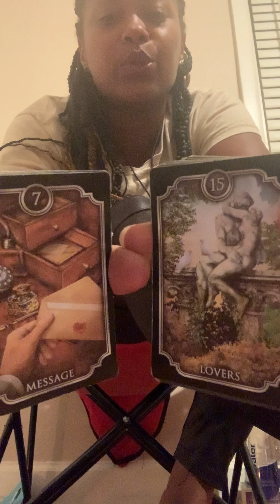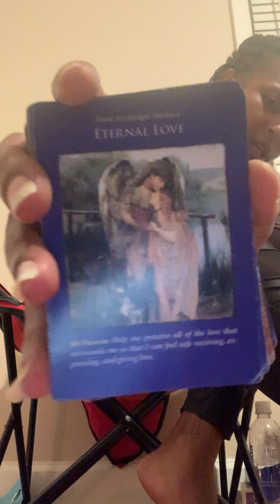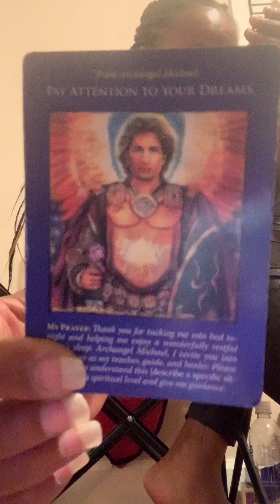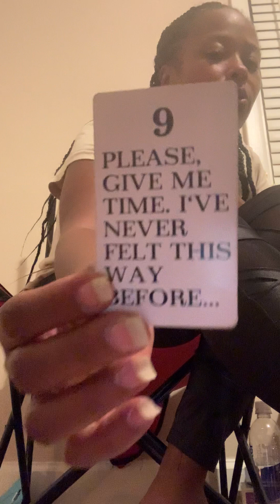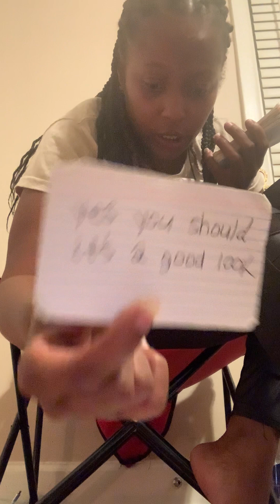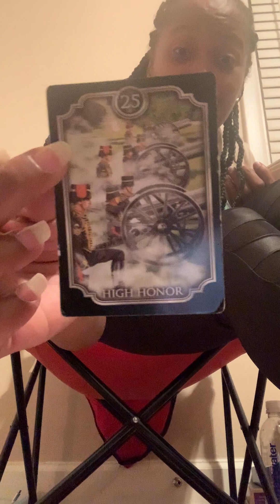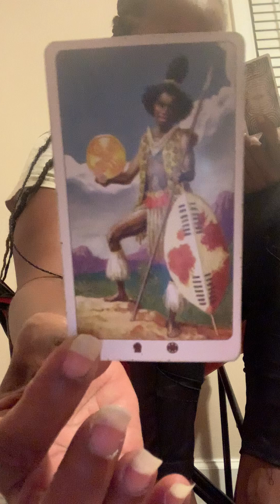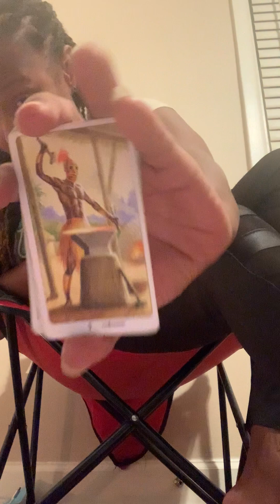Tapp inn 🪷 👀 out for the 👿s trying to stop this 10 of pentacles but umm God is in charge duh 🤑🌞